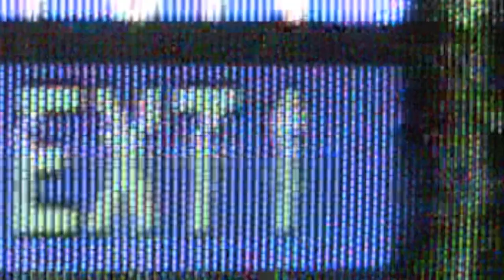EXT-1 by Nathan Harmer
Immersive, interactive installation on themes of nostalgia and the erosion of information to time and perception.
Using Max/MSP/Jitter/Gen and a Kinect sensor the soundscape subtly shifts dependant on audience interaction and changes in lighting from the flicker of a CRT tv screen.  The tv plays back a short video tape loop which can be seen to visibly deteriorate with each repetition.
The piece was situated in the old Catford Blockbusters in Catford, London for the full two week duration of Platform-7's Tapescape intervention.

Filmed by:
Fae Harmer
Special thanks to all at Platform-7 for allowing the installation to be present for the two week duration of their Tapescape Intervention @Catford Blockbusters.